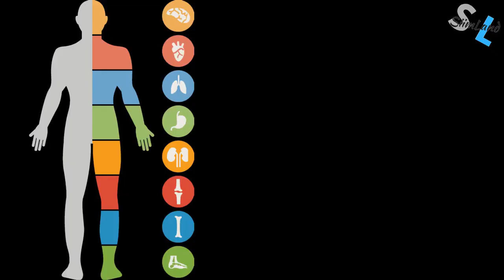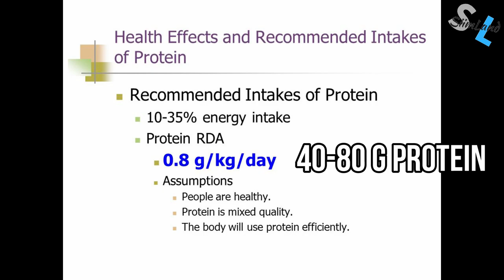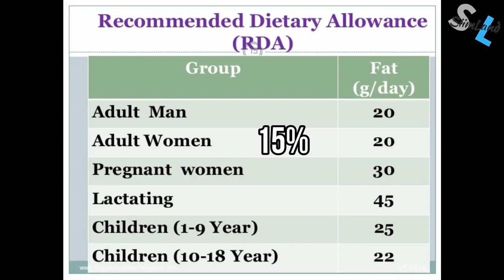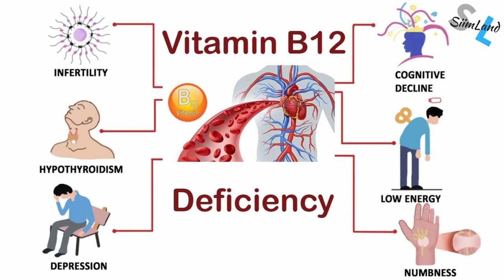Could You Survive Eating Only Potatoes (Part 1)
In the movie The Martian, Matt Damon goes on an only potato diet. Could you survive eating only potatoes for the rest of your life? Check out this video.

Metabolic Autophagy Book